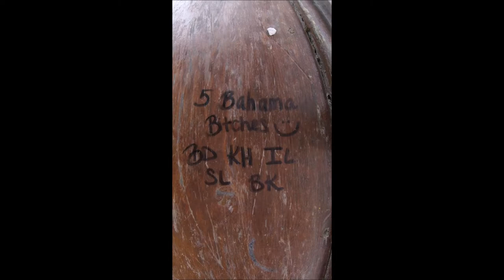Bahamas Sprang Break 2017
The five bahama mamas taking on spraaaang break! Taken on the GoPro Session, Enjoy :-)

Songs:
Fly- Sugar Ray
Floats my Boat- AER
Broccoli- D.R.A.M.
Float On- Modest Mouse
All de Meat- K.B.

p.s. I know its a long vid but at least just skip to the bloopers at the end!!!